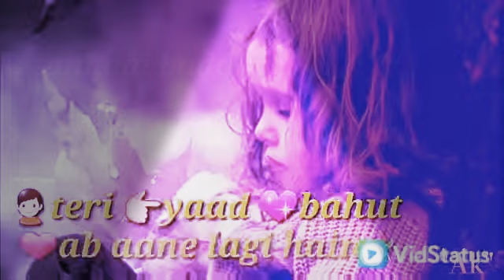Dipakmondal teriyaad bahutab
Dipakmondal